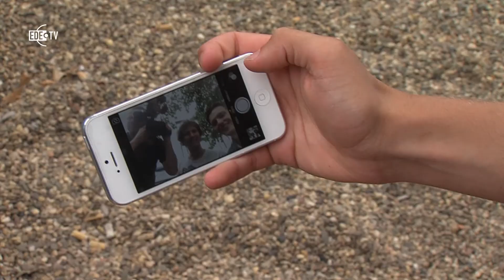Studenten CHE maken Selfie voor aanwezigheid (EDE TV Nieuws 08-09-2014)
CHE-studenten die het vak mediatheorie volgen, moeten vanaf nu met behulp van een selfie hun aanwezigheid tonen. Het is een idee van de lerares in aanloop naar een vervolg opdracht. Hoe reageren de studenten zelf op deze vernieuwende actie?